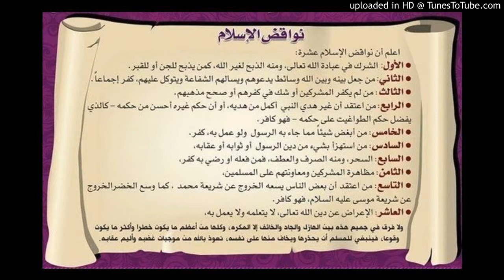03 إنجليزي Nullifiers of Islam (Nawaqid al islam )